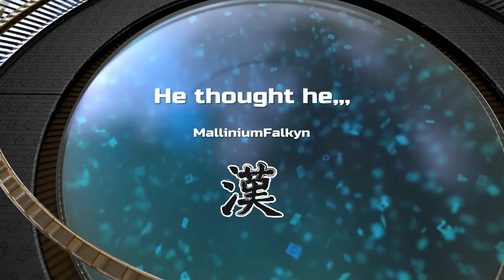He thought he,,,*